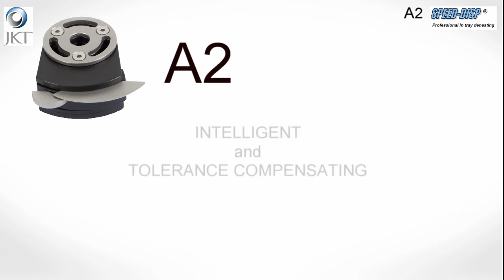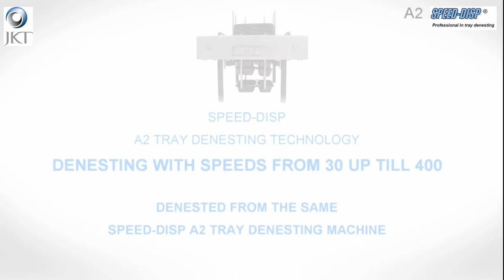JKT A2 High Speed multi tray denesting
Intelligent and Tolerance Compensating Tray Denesting. Denesting of close stacked trays, in many different variations. CPET for convenience food and ready meals